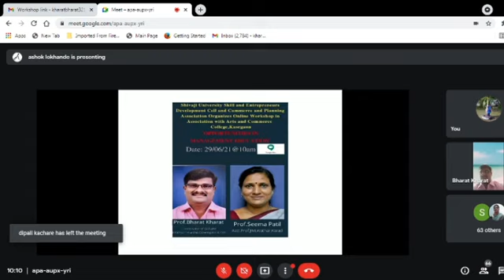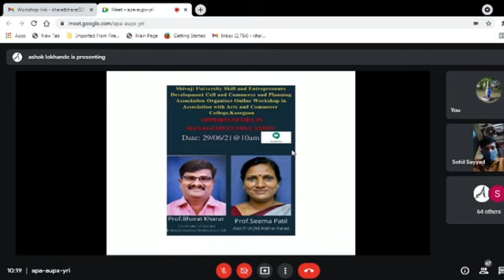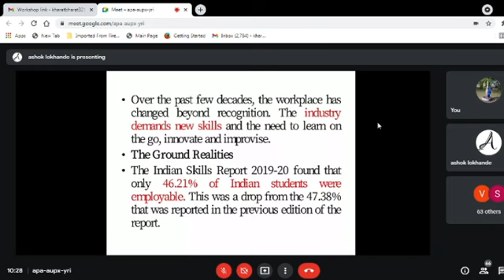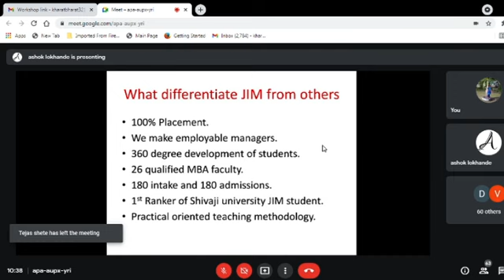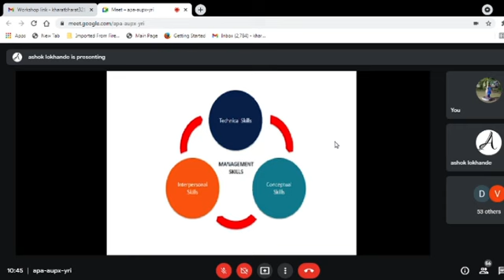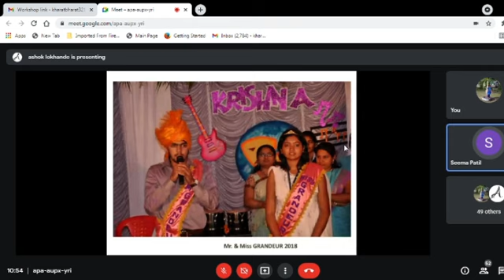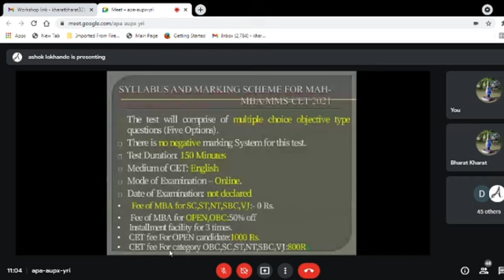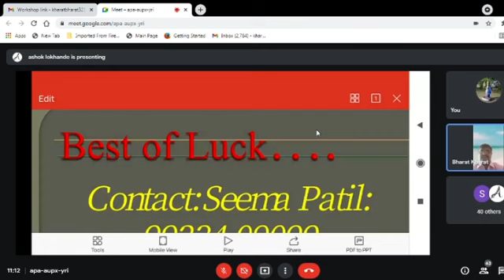Opportunities in Management Education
Date: 29/06/2021
Greetings from Arts and Commerce College, Kasegaon
Dear Students & Teacher's
We are glad to inform you that our college Skill and entrepreneurship development cell and Commerce and planning Association is Organising a Online Workshop on the topic,  " Opportunities in Management Education ".